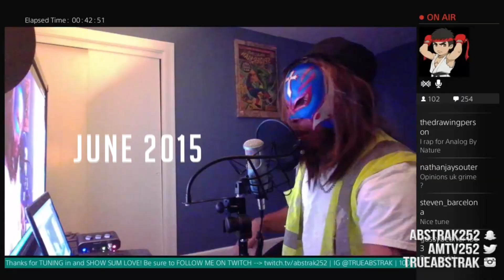TwitchCon2017 VODTOVIP Week 6 Winner!! | Thanking You All For Your Support! & More!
All the hard work on our twitch channel ! I'm proud to announce that we have won! Not 3rd Place , Not 2nd Place ... but 1st PLACE!! 🥇! We have won tickets to TwitchCon2017!! As well as other twitch goodies! So thank you all for believing in what we do on the Twitch Channel!! This will be a great opportunity for us all to network and continue to grow. I recently lost my job.. so this right here is nothing but a true blessing. I thank all of you! I'll be uploading a reaction video on my Twitch Page , it will be also uploaded to my YouTube Channel! More info coming soon! TwitchCon2017 here we comeeeee!!!

"Never Follow the Path of Others, Only the Path of Your Own...
Stay True Be You, Be Blessed No Stress"